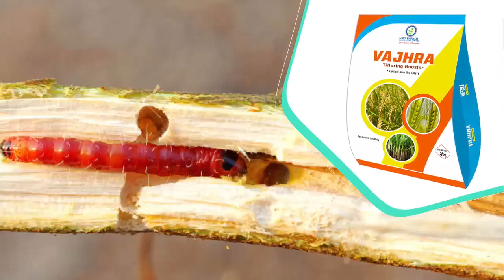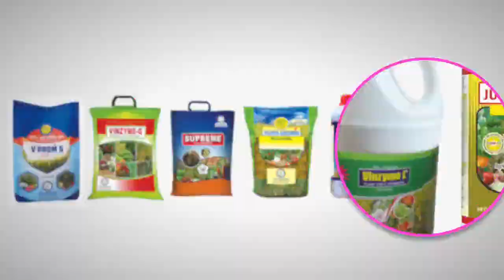AV Introduction to Vijhra by Nava Bharath | Recharge Trendd Setter Masterpiece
Delve into this expertly produced AV presentation, showcasing Vijhra, Nava Bharath’s latest breakthrough in agricultural technology. Recharge Trendd Setter's creative direction brings to life the cutting-edge features of Vijhra, underscoring its potential to revolutionize modern farming practices with unmatched precision and performance.